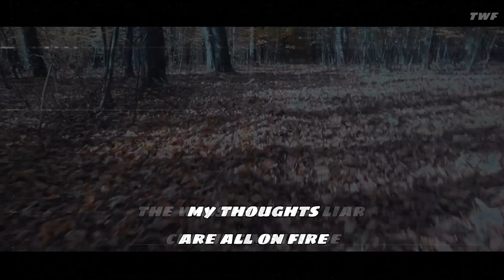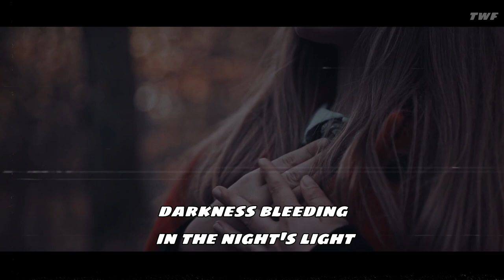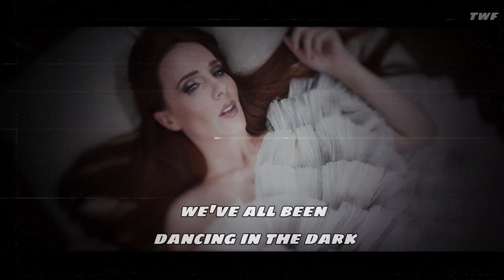EPICA - The Skeleton Key [Lyric Video]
EPICA - The Skeleton Key [Lyrics]

► Support me:
Send a donation of any amount, and I will make a special video with the music you want.

► Check it out:
EPICA - Rivers [Lyric Video]

Lyrics:

Nos furiae nocturni terrores

We haunt your mind

A thousand silent voices have been screaming in my mind this night again
I am trying to decipher the allusion so I'll finally ascend
Run around in circles no direction without any end to see
Imagine there's a world with all the answers, are they hiding within me?

Can we find the lightning that shines inside our mind?
Can we fight the dark side, we've all been trying to hide?
The many sleepless nights, the panic that rewinds
Waiting for the sunrise as paradise arrives

We own the night
You better hide

The whispers of a liar cursing me inside, my thoughts are all on fire
Have been staring in the mirror of perception leaving everything behind
Holding on to sanity before the darkness cuts me like a knife
I am suffocating in a world in which I have to die to feel alive

Can we find the lightning that lives inside our mind?

Darkness bleeding in the night's light
Standing at my bedside
Bring upon the nightmares

Open up the secret window
Step into the unknown
Longing not to be scared

Lightning that shines inside in our mind
A dark sight we've all been trying to hide

We've all been dancing in the dark
We've all been drifting worlds apart

With peace of mind
Unlocking all the secrets in me
We harmonize
I carry my own skeleton key